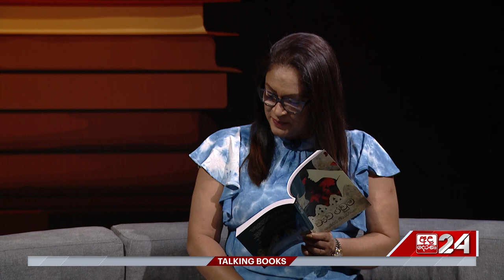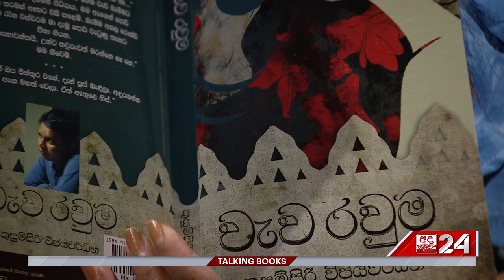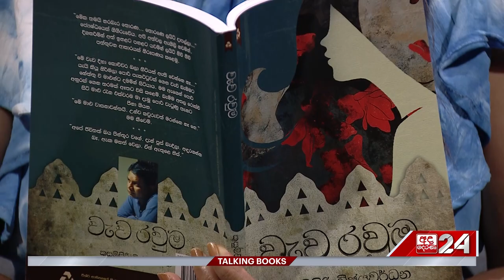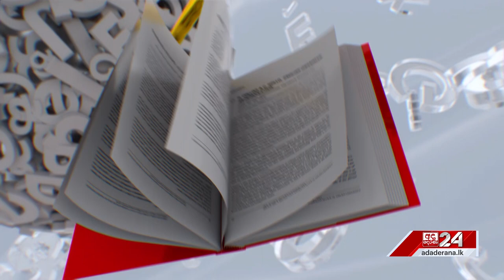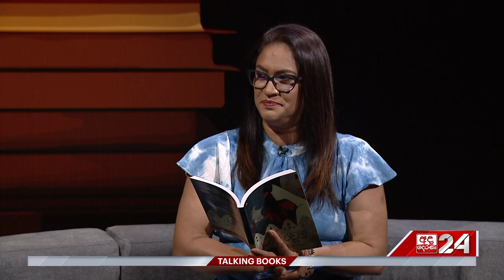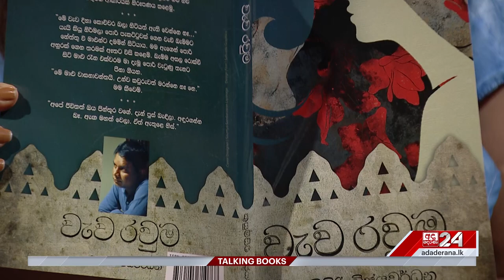TALKING BOOKS | Kusumsiri Wijayawardana | Ep 1463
🔴 Find Ada Derana 24 promos, full episode of programmes, highlights, previews, clips, documentary and digital exclusives here.